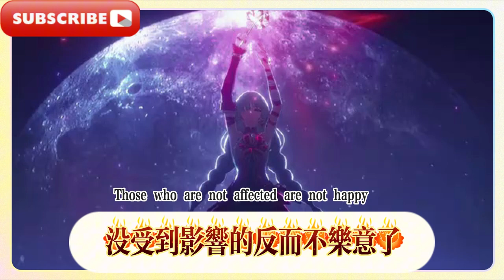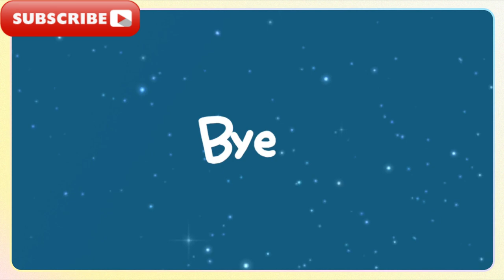鳴潮：1.2角色放出！雙馬尾古風少女，瞳孔顏色引發爭議，畫風突變，鳴潮：官方發補償，今汐抽卡被吞，200星聲郵件領，玩家表示不樂意！鳴潮：1.3上線雙形態角色，新雷C免費送，全新boss登場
Mingchao: 1.2 characters released! Ancient-style girl with double ponytails, pupil color caused controversy, sudden change in style, Mingchao: Official compensation, Jinxi card draw was swallowed, 200 Star Voices were received by mail, players expressed dissatisfaction! Mingchao: 1.3 dual-form characters launched, new Thunder C free, new boss debut